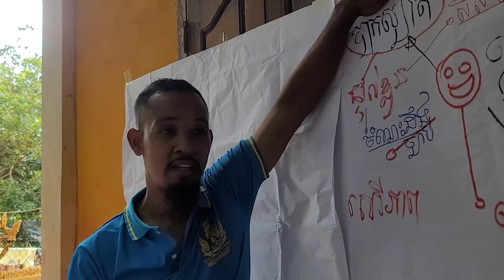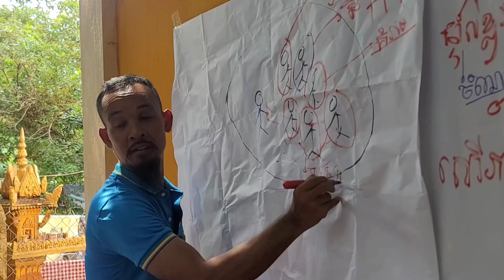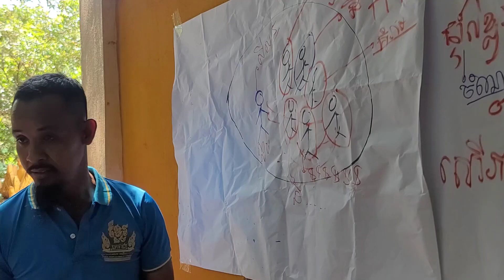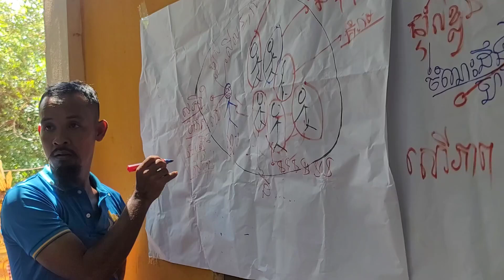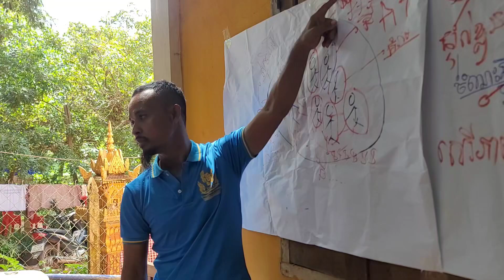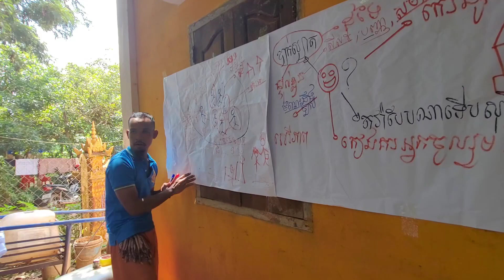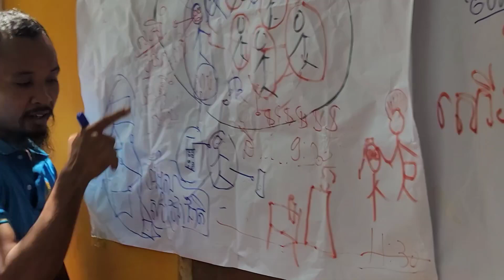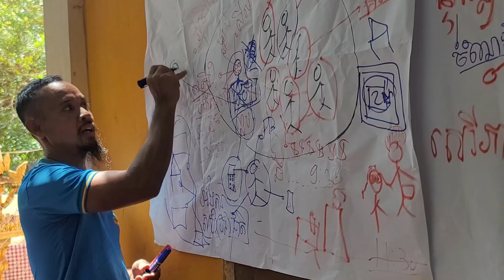ហេតុអ្វីនាំឲ្យមានជំងឺបាក់ស្បាត តើគួរដោះស្រាយពីចំណុចណាមុន?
សិក្សាបណ្ដុះបណ្ដាល
ទំព័រហ្វេសបុក/  សន្ធិសញ្ញាសន្តិភាពទីក្រុងប៉ារីស៍ស្ដីពីកម្ពុជា
ទាក់ទងស្នើសុំសៀវភៅ /
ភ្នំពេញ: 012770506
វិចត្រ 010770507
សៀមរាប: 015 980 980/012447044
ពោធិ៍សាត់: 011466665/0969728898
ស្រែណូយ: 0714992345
សូមទាញយកឯកសារ កិច្ចព្រមព្រៀងនេះតាមរយៈ៖
១. សូមអានឯកសារនេះ ជាភាសាខ្មែរ (ច្បាប់ដើម ជារូបថត)
២.សូមអានឯកសារនេះ ជា ៥ភាសា ឆ្លាស់គ្នា អង់គ្លេស បារាំង ចិន រូស្ស៊ី និង ភាសាខ្មែរ ចាប់ពី ទំពរ័ ២៧ ដល់ ៣០៦ ពី អង្គការសហប្រជាជាតិ៖
ចូលរួមផ្សព្វផ្សាយមិនដាក់ License YouTuber ( មិនមានកម្មសិទ្ធបញ្ញា​ អាចទាញយកទៅបន្តរផ្សប់ផ្សាយបាន )
 សន្ធិសញ្ញាសន្តិភាពទីក្រុងប៉ារីស៍ស្ដីពីកម្ពុជា បន្តរផ្សាយឡើងវិញ